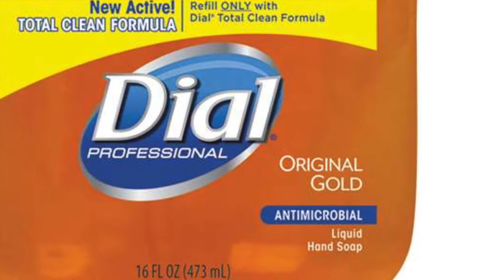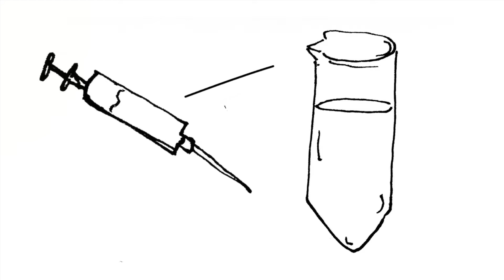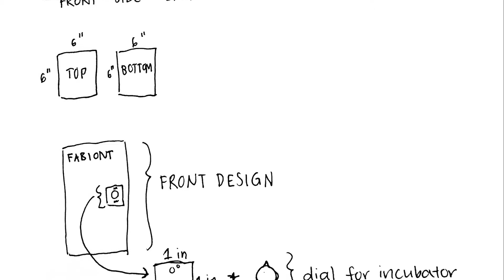New York University, Integrated Digital Media - Fabiont